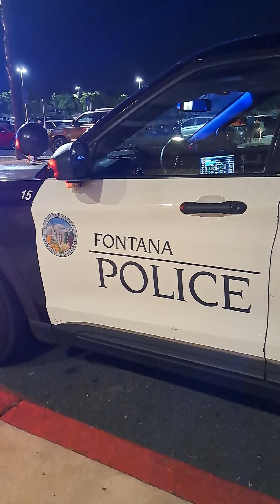FONTANA POLICE ARREST SHOPLIFTER AT WINCOOS JUNE 27, 2024